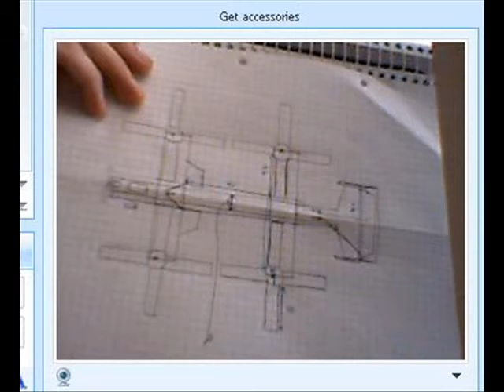Quadri gyrocopter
Depron Gyrocoptermodell mit 4 Rotoren!